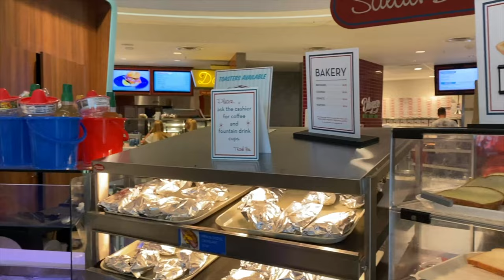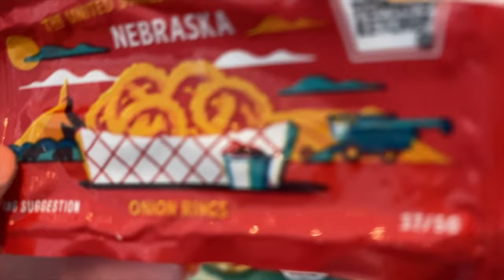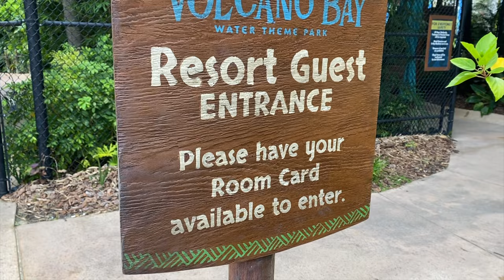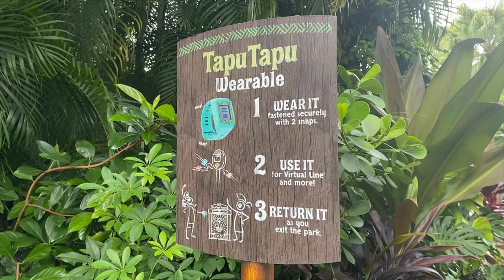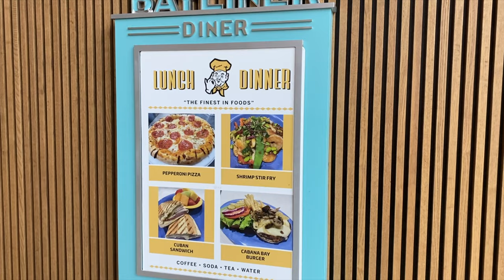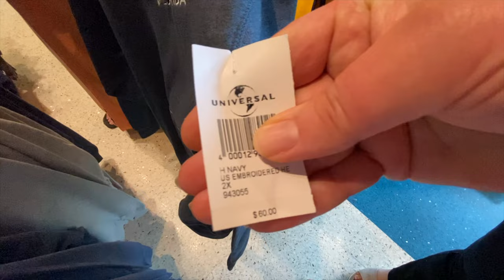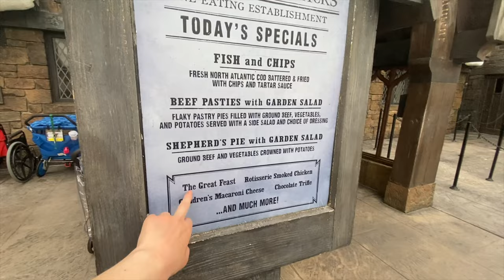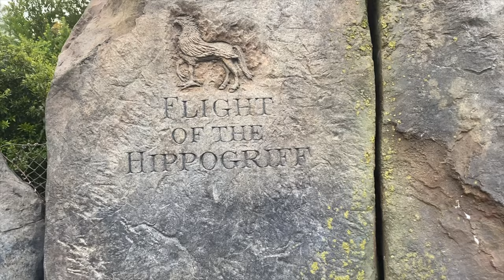24 HOURS without leaving UNIVERSAL STUDIOS ORLANDO | Cabana Bay, Volcano Bay, Islands of Adventure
When staying on property, you never need to leave the Universal bubble!!

Cabana Bay Resort Orlando is a retro-style hotel located in the heart of Universal Orlando Resort. The hotel boasts two large pools, a lazy river, and a bowling alley, making it an ideal destination for families and groups. Guests can choose from a variety of room options, including family suites and standard rooms, all of which feature bright and colorful decor. The hotel also offers several dining options, including a food court and a poolside bar and grill. With its convenient location and fun amenities, Cabana Bay Resort Orlando is a great choice for anyone visiting Universal Orlando Resort.

Volcano Bay is a water park located in Orlando, Florida. It is part of the Universal Orlando Resort and features various water attractions, including water slides, a lazy river, and a wave pool. The park's main attraction is the centerpiece volcano, which serves as the starting point for several of the park's water slides. Volcano Bay also offers a variety of food and beverage options, as well as cabana rentals for guests who want a more private experience. Overall, Volcano Bay is a great destination for families and thrill-seekers alike who are looking to cool off and have fun in the sun.

Islands of Adventure is a theme park located at Universal Orlando Resort in Florida. It features a variety of rides and attractions based on popular movies, TV shows, and comic book characters, such as Harry Potter, The Incredible Hulk, and Jurassic Park. The park is divided into several themed areas, including Marvel Super Hero Island, Jurassic Park, and The Wizarding World of Harry Potter. With its thrilling rides and immersive experiences, Islands of Adventure is a must-visit destination for theme park enthusiasts visiting Orlando.